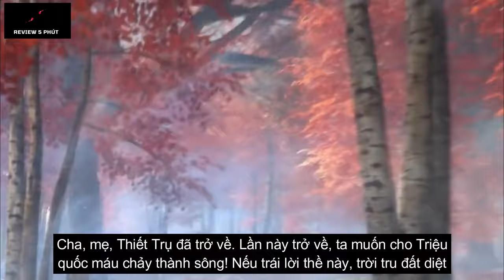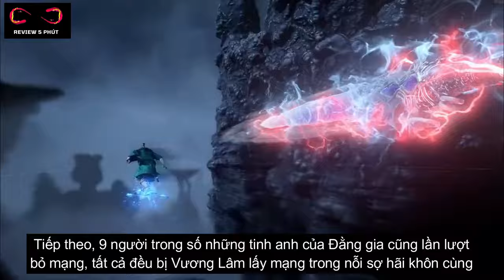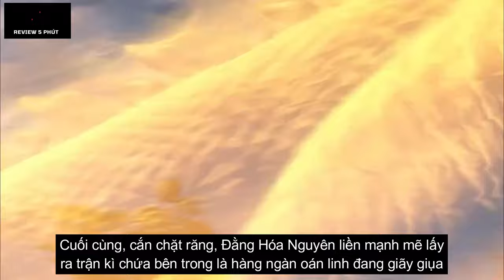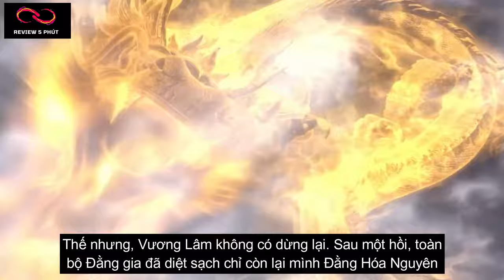Vương Lâm Lấy Mạng Đằng Hóa Nguyên Diệt Đằng Gia | Tiên Nghịch